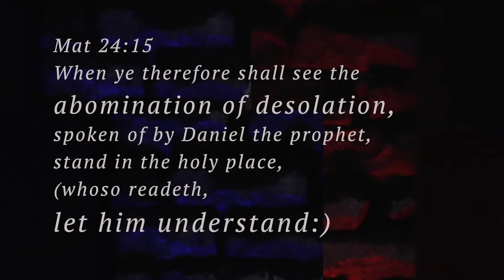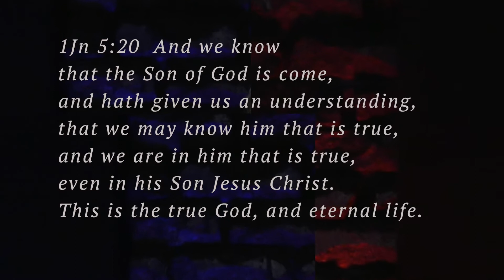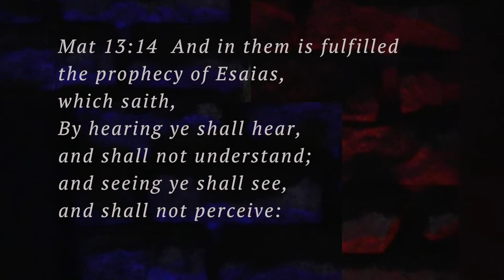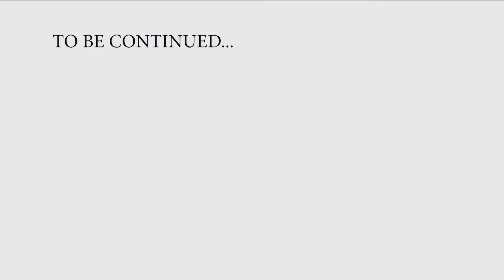1. KNOW AND UNDERSTAND.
The angel Gabriel was send to Daniel, so he could understand the visions that came to him. Jesus says in Matthew 24 that we must understand when re read. The Bible was written in order for us to understand God's  purposes in time.